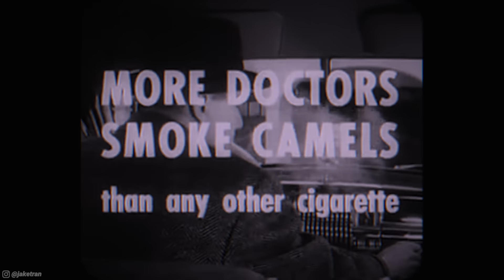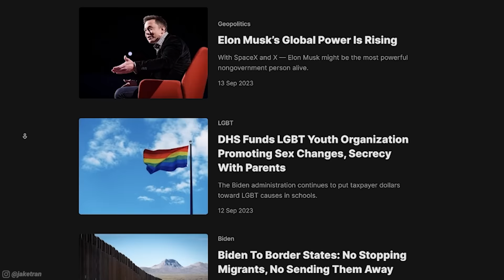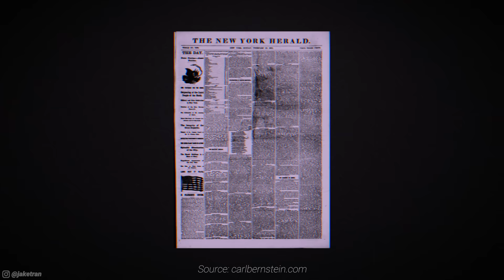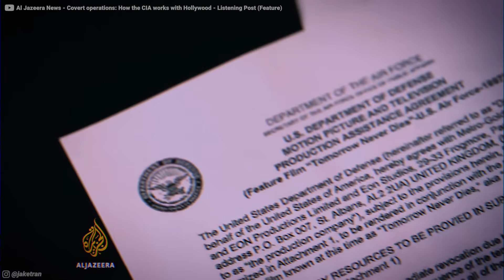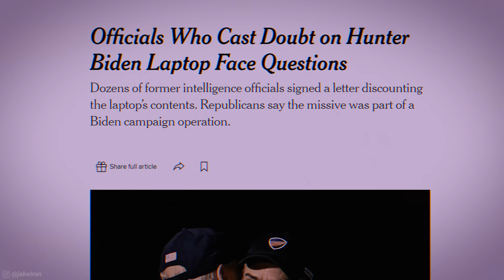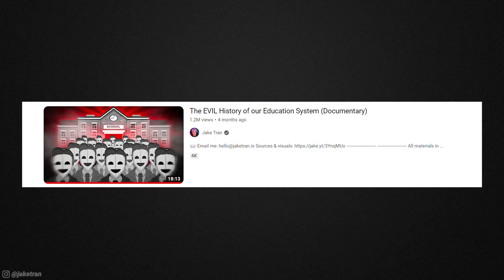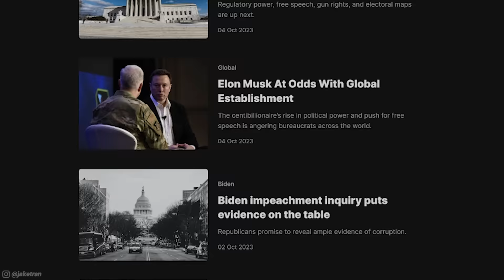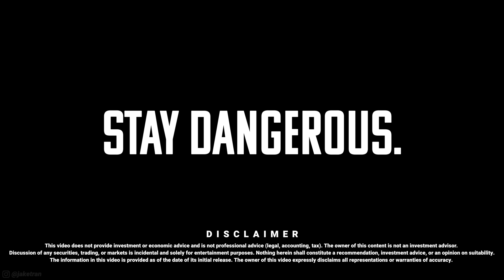Why does mainstream media ALWAYS sound the same? (Documentary)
📰 Sign up for Upward News by clicking HERE!
I've learned a TON of stuff from Upward News that I don't hear anywhere else. I love how they get straight to the point without any fluff. Highly recommend.